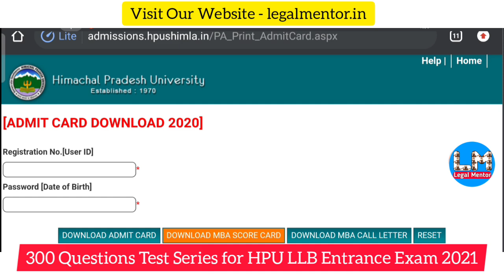How to Download Admit Card of HPU Entrances 2021 || Legal Mentor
Himachal Pradesh University Entrances 2021 Admit Card
Download HPU Entrances Admit Card